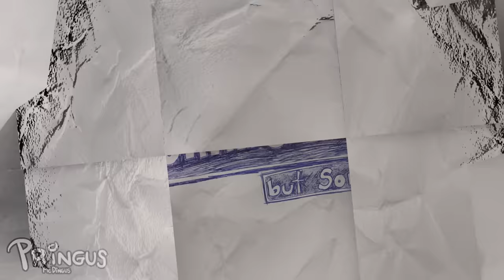Community, but Sonic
Probably won't last six seasons and a movie.

Audio clips taken from Community.